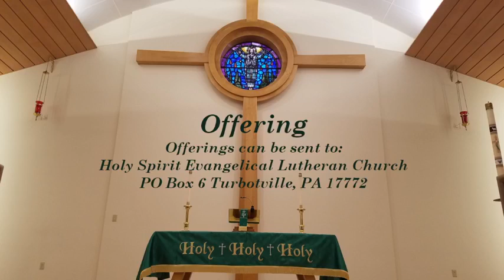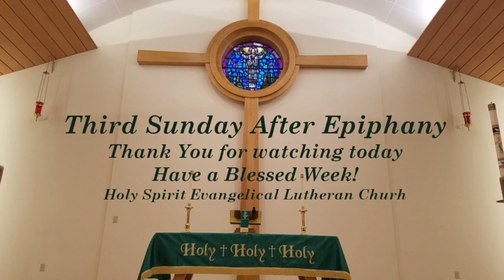Third Sunday After Epiphany January 24 2021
Rev. Donald L. Snyder Jr, Pastor
Jonathan Moser, Director of Music/Organist